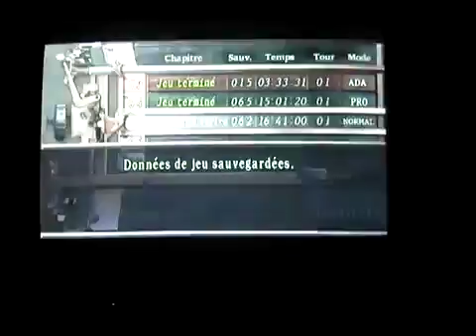resident evil 4 lets play soluce LILE DEBUT chapitre 12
purée.ce resident evil 4 est en mode fou furieux ! beaucoup daction et une crise de nerfs lol.

put*** de mode ! grrr.

Enfin ! pas de fail dans cette vidéo^^ ça fait plaisir.

enfin la TMP va me servir ^^ pas tout à fait réussi à faire ce que je voulais mais bon on sen sort pas trop mal.

On se retrouve avec le beau Léon ^^ et on retrouve un vieux copain.! je me fail sur les petites astuces avec bonheur arf.! et vive les QTE ^^